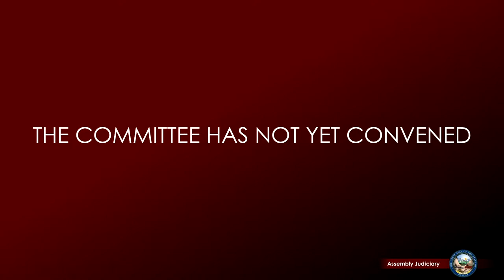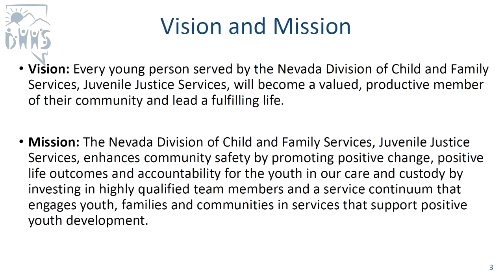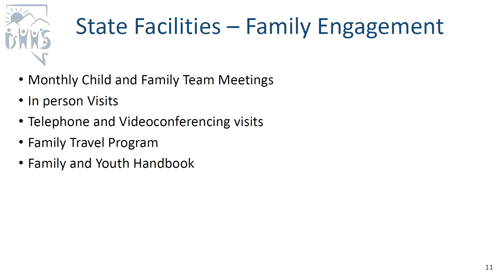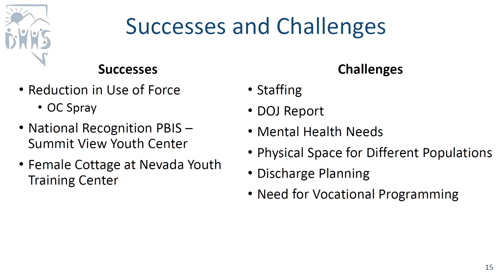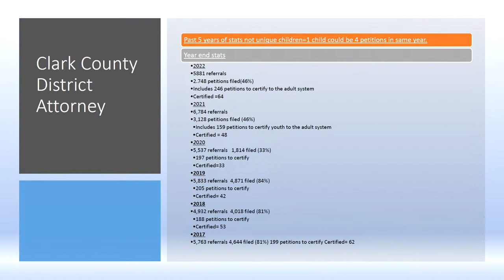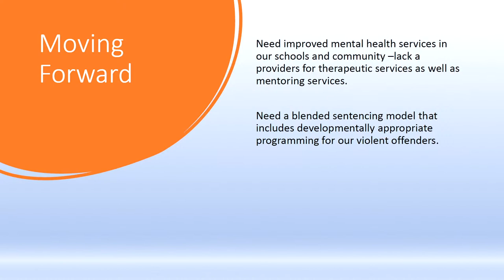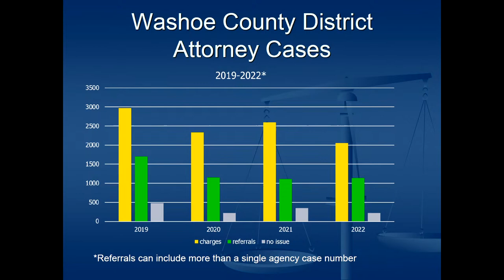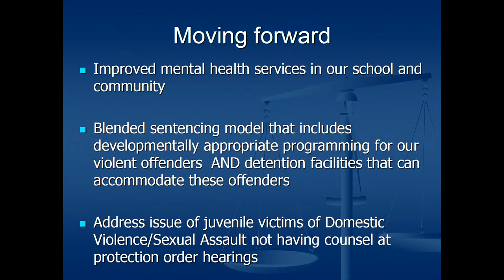2/14/2023 - Assembly Committee on Judiciary